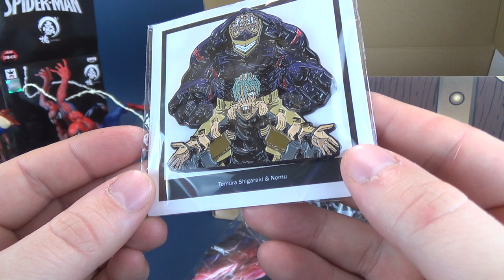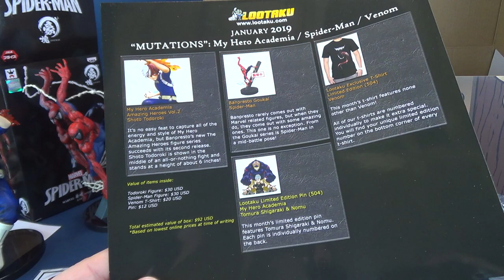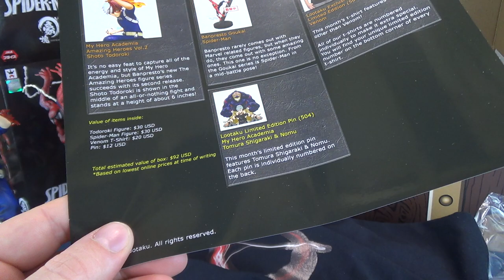What's inside the Lootaku Box for January 2019?